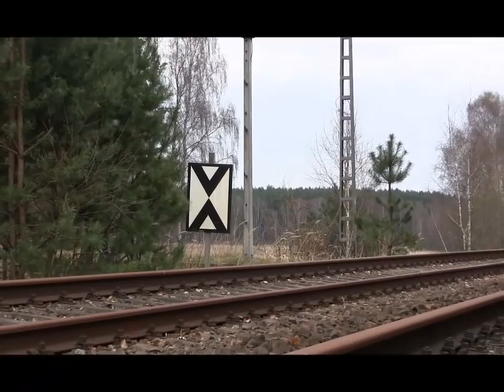Stillgelegte „Kanonenbahn“ bei Wiesenburg (Mark)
Ein ziemlich langgestreckter "lost place": die toten Gleise der legendären "Kanonenbahn" (Berlin–Metz) bei Wiesenburg (Mark). Die rund 30 Kilometer lange Strecke Wiesenburg–Güterglück wurde Anfang der 1990er Jahre zweigleisig ausgebaut und elektrifiziert. Von Mai 1993 bis Dezember 1995 rollte hier der gesamte ICE-Verkehr nach Berlin, anschließend blieben nur noch Regionalbahnen und Güterzüge. Auch das ist längst Geschichte: Im Dezember 2004 wurde dieser Abschnitt der "Kanonenbahn" stillgelegt und im Juni 2015 von Bahnbetriebszwecken freigestellt (entwidmet). Da lacht das Steuerzahlerherz! :-(